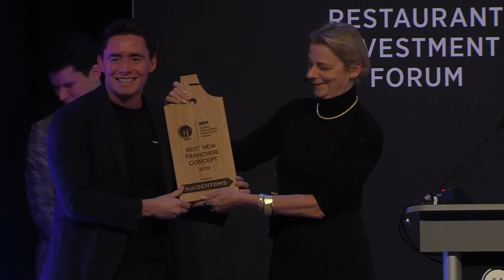Driving Growth Through Franchise & Licensing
What do you need to be aware of before getting into it and how do you know when you are ready? What are the alarm bells to look out for? How do you choose the right partner?
Babette Marzheuser-Wood – Partner, Dentons
In Conversation with:
Brian Johnston – International Managing Director, Wagamama
Christopher Jones – President Franchise & Concession AmRest
Gert Kopera – Executive Vice President Restaurants Global, Hakkasan Group
Nick Taplin – Chairman and CEO, Black and White Hospitality Ltd